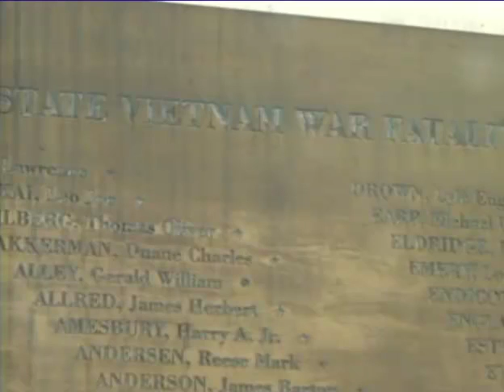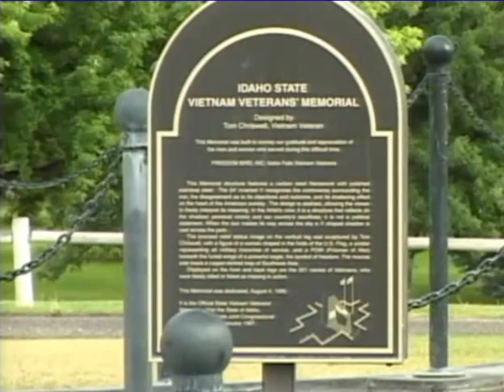Crapo: Vietnam Vet's Recognition Long Overdue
Idaho Senator Mike Crapo presented a long overdue Purple Heart to Jerry Blackburn, of Leadore, at a ceremony in Idaho Falls.  Jerry Blackburn served with the U.S. Army for two years during the Vietnam conflict.  He was wounded while defending an officer's quarters in Saigon. Video courtesy of KPVI-TV.